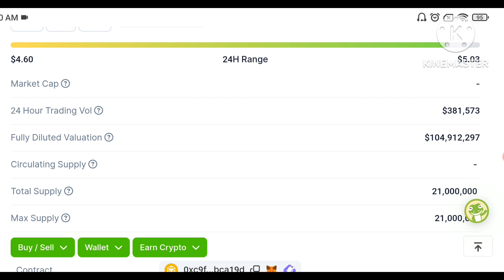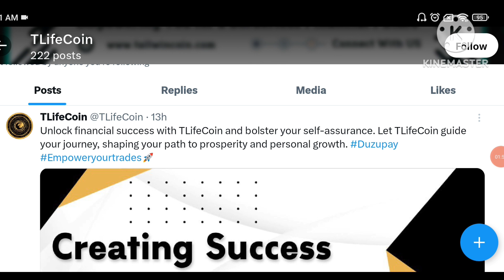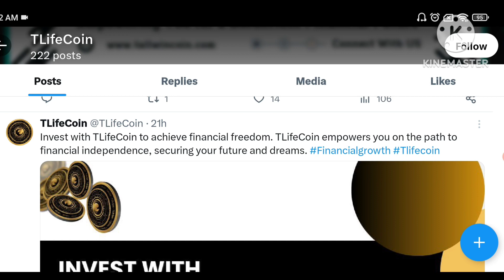Tlife coin news today | Tlife coin price prediction | Tallwin life coin price prediction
Hello everyone to aaj ke is video me ham baat karne wale hai Tallwin life coin ke baare me Tlife coin news today... T life coin update today news.

Tlife coi  price predictio
Tallwin life coin news today
Tallwin  life coin today news
Talife coin price prediction
Tlife coin latest news today
Tlife coin breaking news update
T life coin latest news update tpday
Tlife coin